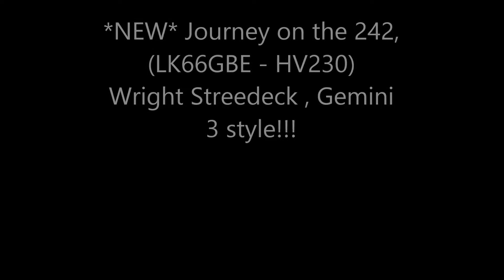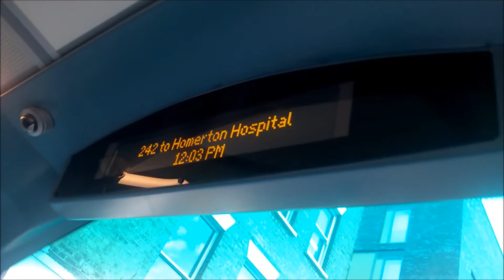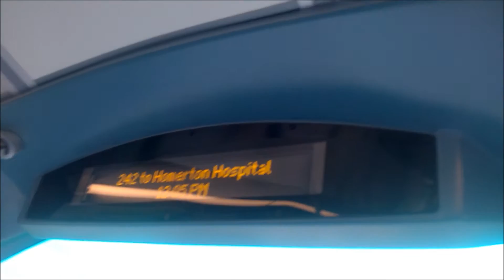*NEW* Journey on the 242, (LK66GBE - HV230) – Wright Volvo B5LH Streetdeck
THIS WAS RECORDED ON SATURDAY AND ALSO UPLOADED THIS ON SUNDAY DUE TO THE 277 VIDEO IT IS GOING INTO TODAY ( MONDAY) SORRY!

►►►Anyone new to my channel? I am Adam Matthews and I like to make gameplay/commentary videos mainly for simulation game such as Train Simulator, OMSI or Cities in Motions, so mainly simulation or simulation strategy etc. I also look at other games and also do videos on bus garages sometimes!. ►►►
►►►Thanks for your time and enjoy the video!! Adam Matthews